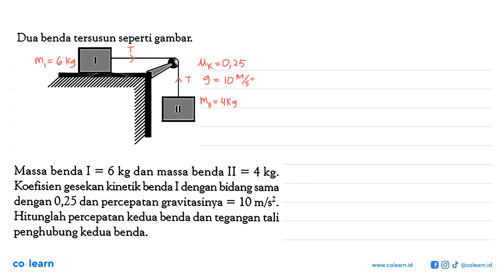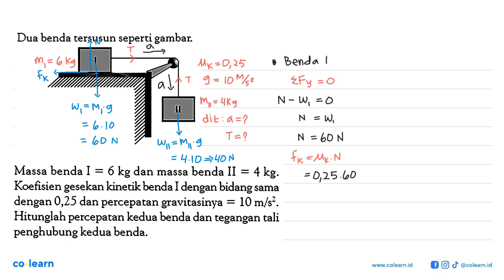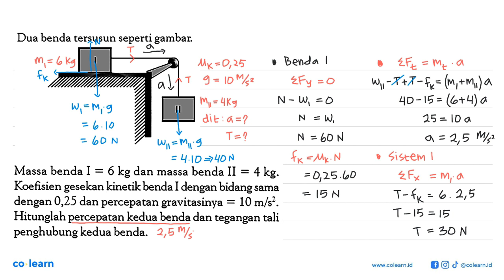Dua benda tersusun seperti gambar Massa benda I 6 kg dan massa benda II =4kg: = Koefisien gesekan...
Dua benda tersusun seperti gambar Massa benda I 6 kg dan massa benda II =4kg: = Koefisien gesekan kinetik benda I dengan bidang sama dengan 0,25 dan percepatan gravitasinya = 10 mls: . Hitunglah percepatan kedua benda dan tegangan tali penghubung kedua benda:

Topik atau Materi: Hukum Newton Tentang Gerak - Hukum Newton - Mekanika - Fisika Kelas 10 SMA -

00:00 : Bedah Soal
01:00 : Konsep, rumus dan pengertian Hukum Newton Tentang Gerak
01:18 : Langkah penyelesaian soal
02:40 : Jawaban akhir
03:10 : Penutup